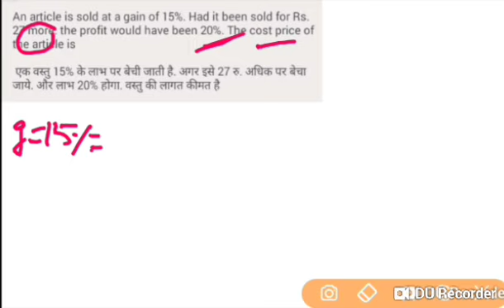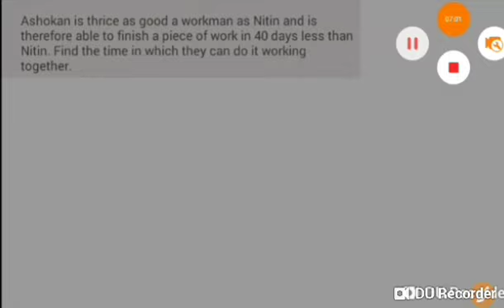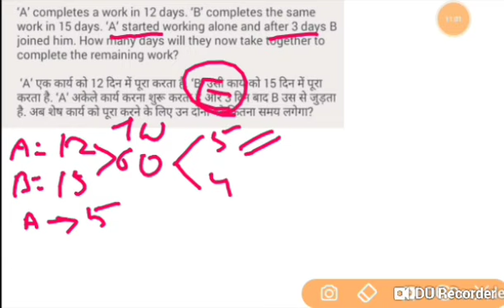SBI Clerk Math | 5 Expected Question | Day-2 | ऐसे प्रशन आऐ हैं Exam में | Practice शुरू कर दें